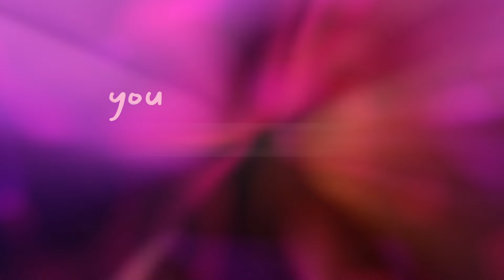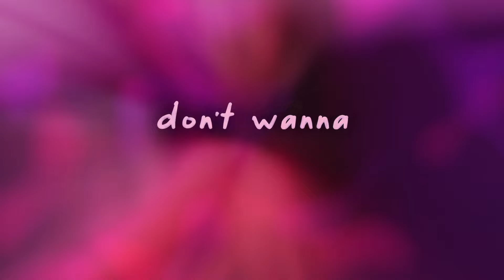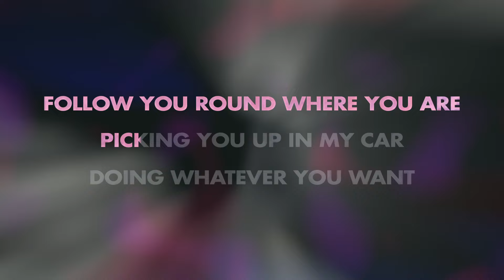Kylie Cantrall - Elastic (Official Lyric Video)